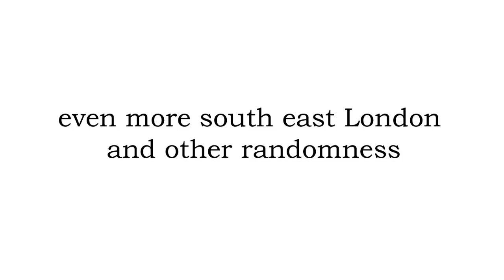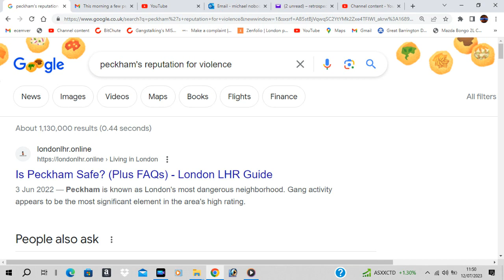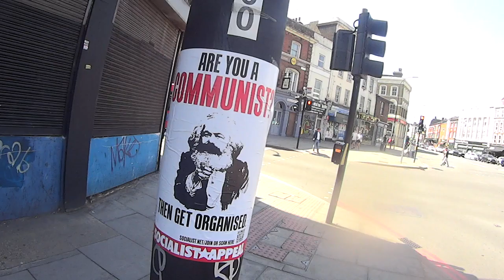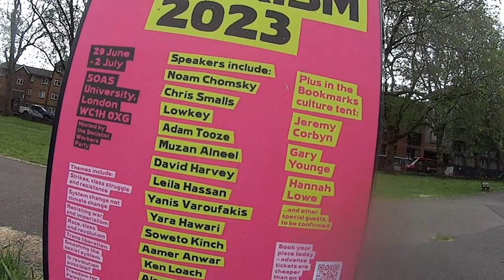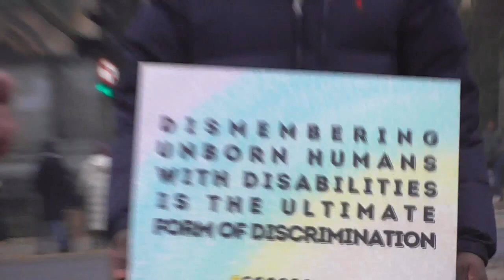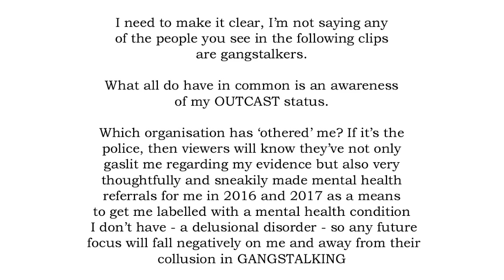Hotchpotch of mainly s.e. London stuff of little consequence or interest -except to the cops maybe?